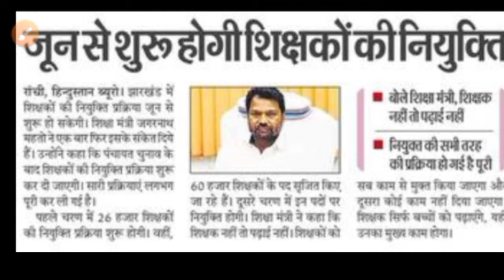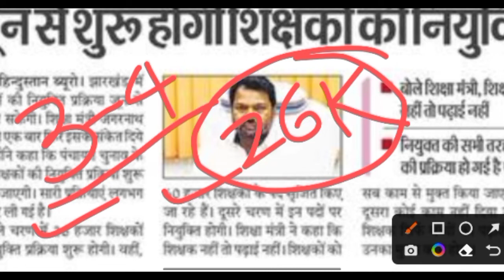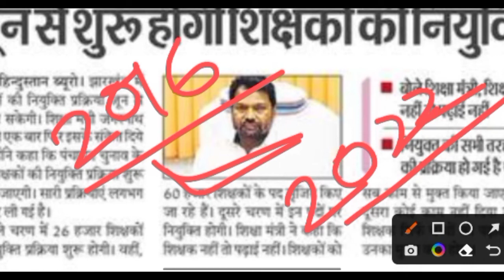PRT 26,000 VACANCIES IN JUNE 2022 | JHARKHAND NEWS TODAY | JTET NEWS UPDATE | JTET NEWS TODAY MITHUN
‎‎@The educator
@BACK TO MATH
@Khushboo Singh

Instagram 👉 @iMithunSingh

AEES PRT SYLLABUS 2022 | ATOMIC ENERGY EDITION SOCIETY SYLLABUS 2022 | AEES PRT OFFICIAL SYLLABUS 22

AEES EXAM 2022 IN ENGLISH OR HINDI ? AEES  परीक्षा हिंदी में होगी या इंग्लिश में या बाइलिंगुअल में ?

AEES CURRENT AFFAIRS | CLASS NO - 02 | AEES  CLASSES | ATOMIC ENERGY EDUCATION SOCIETY  EXAM 2022